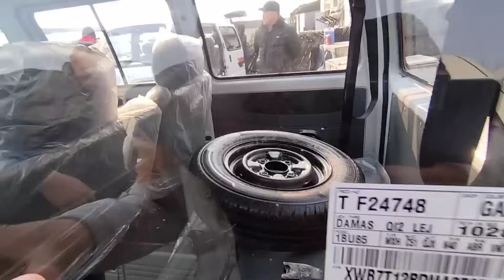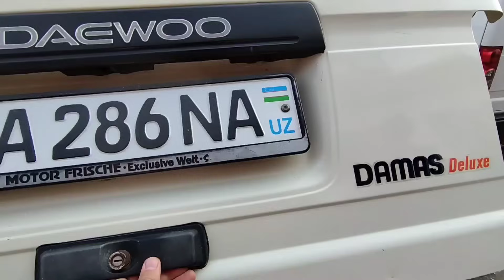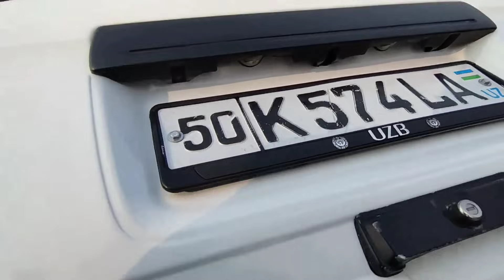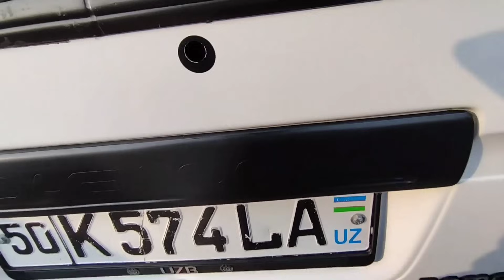1-ФЕВРАЛ ДАМАС 1-2 НАРХЛАРИ 2024.СО'МДА САВДОКИЛДИК 25 МИЛЙОН СО'М💥🔥👏.НОРИН МОШИНА БОЗОР 2024